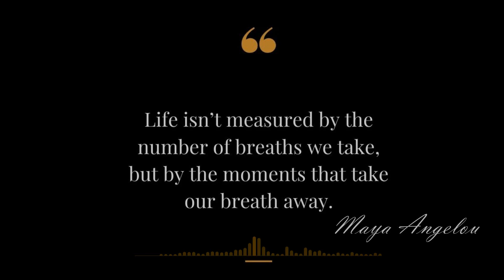Spir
An Emotional Original Orchestral Track.
Any feedback would be greatly appreciated.

Composed & Produced by Evangelos Peratikos.

LIBRARIES & SOFTWARE:
FL Studio
ZGameEditor Visualizer
Best Service - Emotional Cello
Native Instruments - The Giant
Native Instruments - Straylight
TH Studio Production - Vandria
Orchestral Tools - Metropolis Ark 1
Strezov Sampling - Balkan Ethnic Orchestra
Cinematic Studio Series - Cinematic Strings 2

Quote Used By Maya Angelou